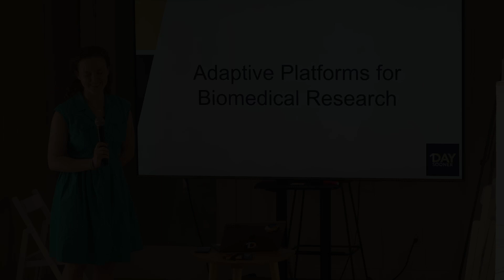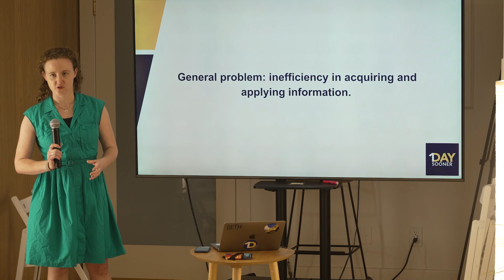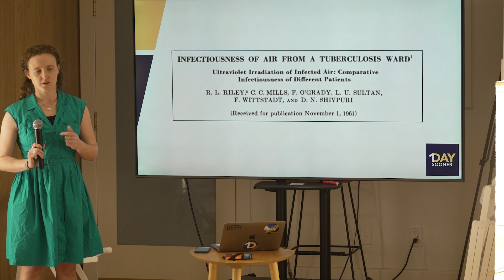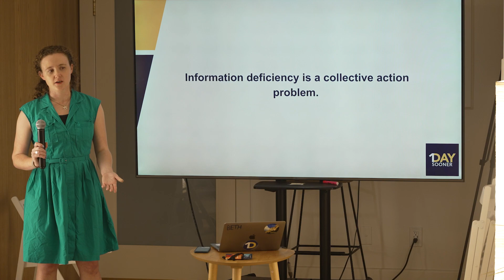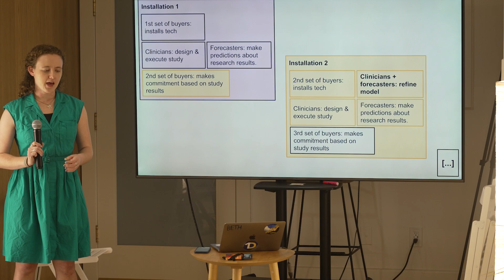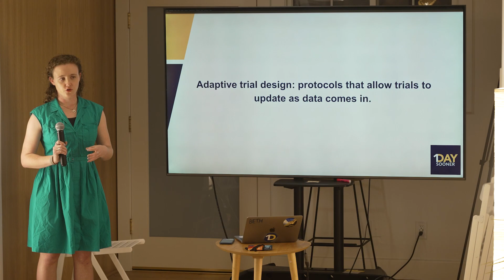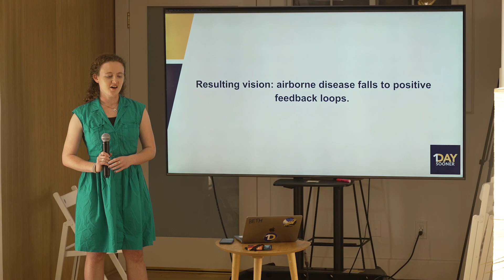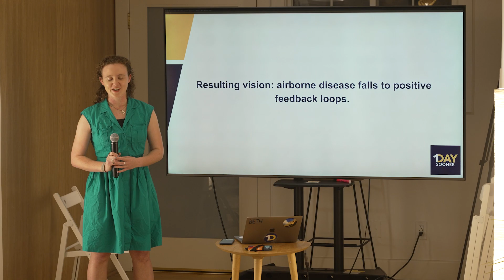Improving Biomedical Research by Gavriel Kleinwaks